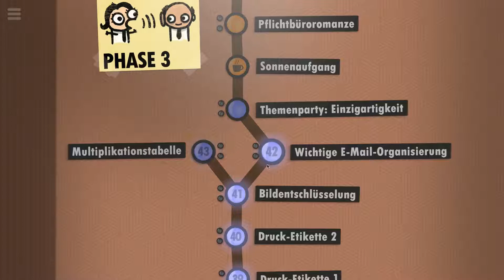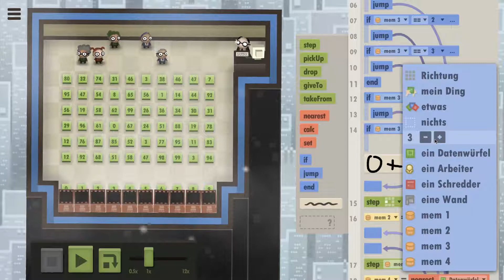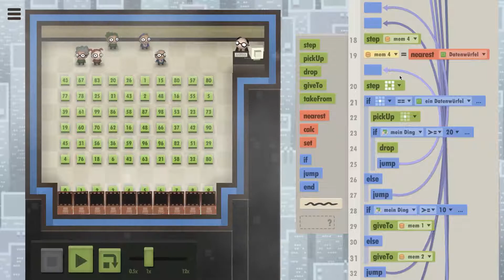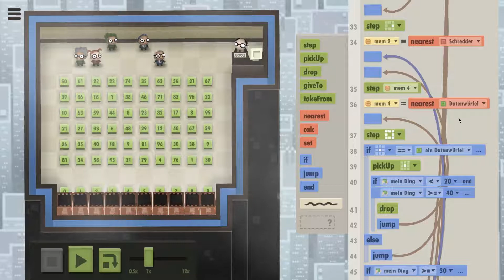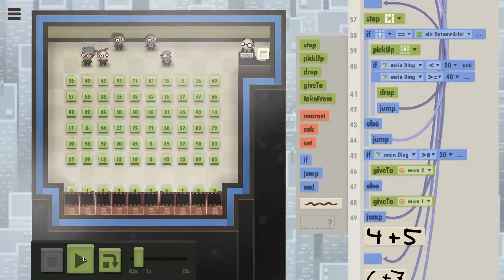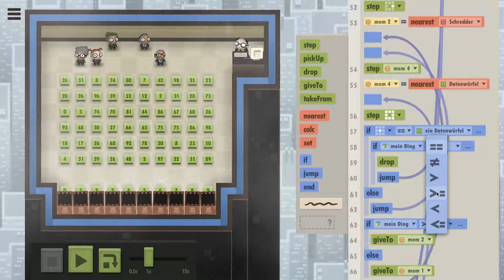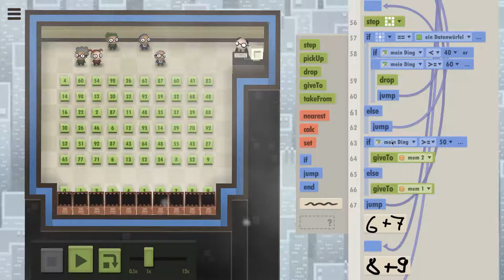7 Billion Humans #16 // Der gigantische Code (1)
Automatisieren Sie Schwärme von Büroarbeitern, um Aufgaben in Ihrem eigenen Parallelcomputer aus Menschen zu lösen.

Ein spannender Nachfolger des preisgekrönten Spiels Human Resource Machine. Jetzt mit mehr Menschen!

Entwickler: Tomorrow Corporation
Publisher: Tomorrow Corporation
Veröffentlichung: 23. Aug. 2018